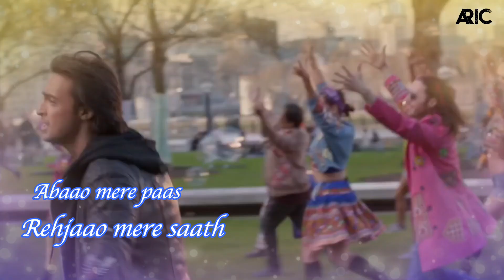CHOGADA | REMIX | LOVE YATRI | VDJ ARIC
KEEP SUPPORT